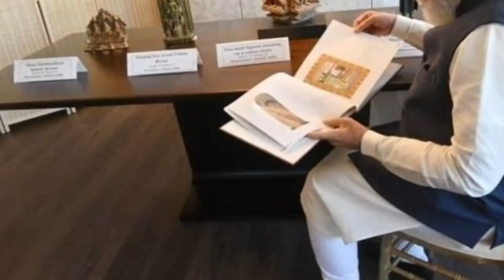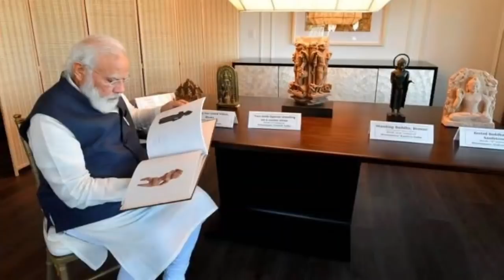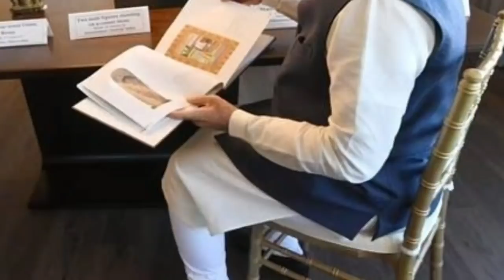മോഡി വന്നത് സായിപ്പ് കട്ടോണ്ട് പോയ സകല ഇന്ത്യൻ മുതലും കൊണ്ട്!Modi magic